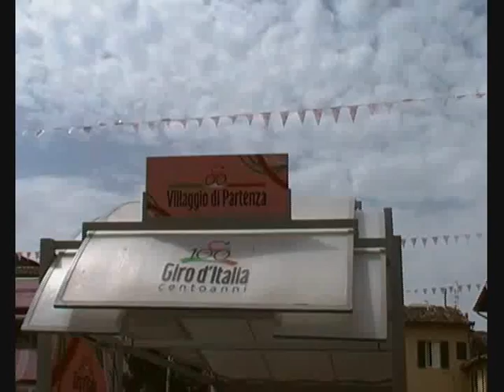Škoda team villaggio di partenza